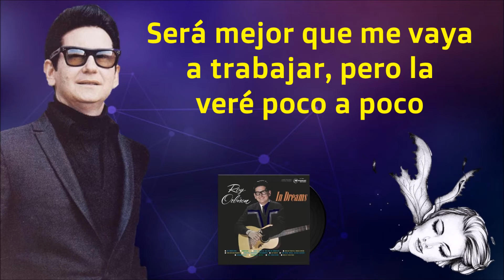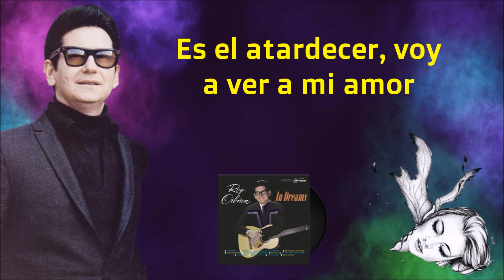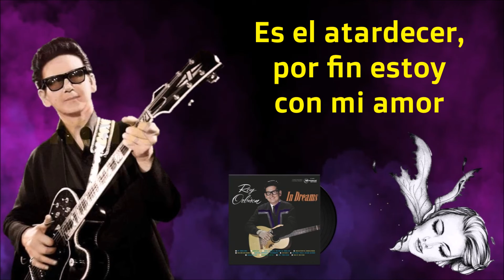ROY ORBISON - SUNSET (SUBTITULADA EN ESPAÑOL)